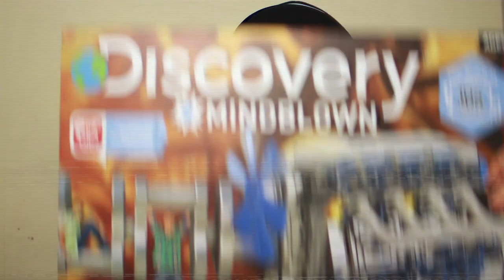Steve Dukeheart - LET'S TRY Jan Erichsen Tribute! (Music Video)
This video is part of my ongoing music + video series called SONG LAB Check out the music here:

This week's video is my loving tribute to the great performance artist Jan Erichsen.  If you are not familiar with his work check it out here:
His destruction videos and the featured contraptions have been a big influence on me and SONG LAB in particular - Makeing a complex machine to do a simple task is very much related to our "Painting With Hammers" mantra.
The "engine" is a Discovery Kits 4 cylinder engine (battery powered) that I assembled out of the box.  In the end the motor didn't work!!..oh well at least I tried :)

The song is a collaboration with Rich Devletian and has had quite a journey.  It began as a 60 second demo last year. Rich and I expanded it to a full song, and after that it went under the digital knife so to speak. The final result is an EPIC synth jam with a screaming guitar solo and super funky bass part in the chorus.  I really like how the two work together.
Drums by Matt Bogdanow, recorded by Martin Cooke.

As always thank you to:
Ethan Mentzer +
Bodan Kuma Records